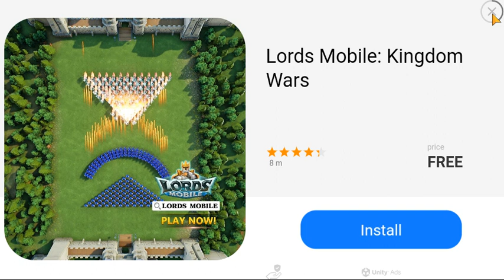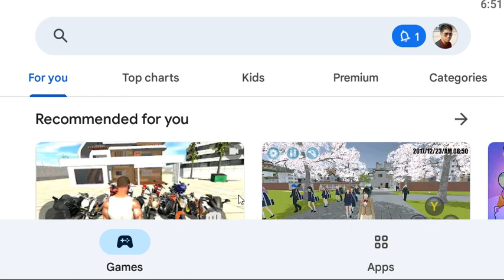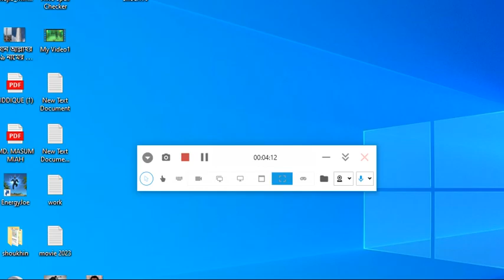GameLove New Game